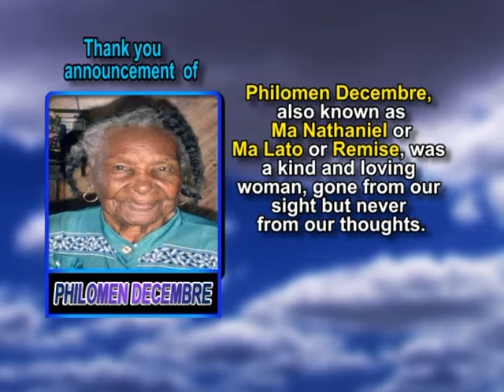Philomen Decembre thank you